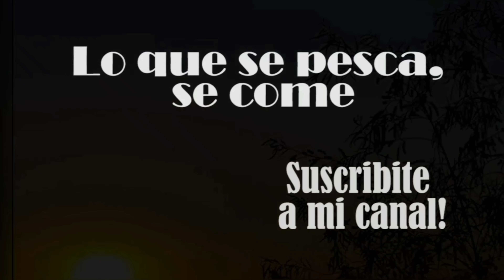como limpiar y filetear un bagre de mar / filet de pescado / bagre de mar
Nueva TIENDA DE PESCA " LO QUE SE  PESCA SE COME "
Visitanos cuando quieras ... coordina x mail  o por instagram y te venis !

Venta de  harinado Los Primos x mayor y menor
Y lineas coreanas M&M  " las mejores "

Cañas, reales,  boyas,  lineas y todo lo que necesitas para una buena pesca y al mejor precio !!!

Queres tener la GORRA,  EL CUELLITO , REMERA OFICIAL  CON PROTECCION UV ,DELANTAL , KIT DE MATE , BASO TERMICO ,y MUCHAS CALCOS , todo con logo del canal

Mándame mensaje x instagram o mándame un Mail.

Cortina musical:
Daniel legazcue